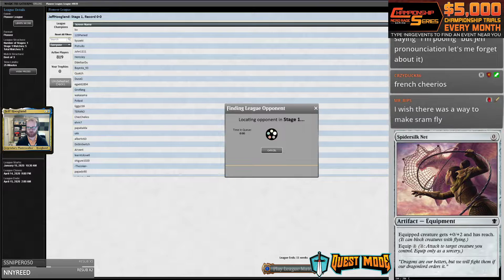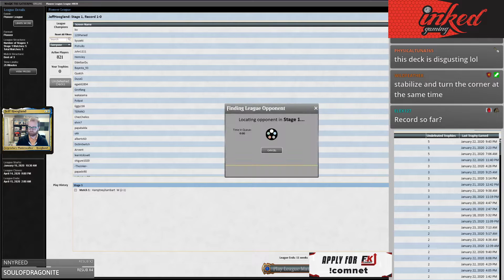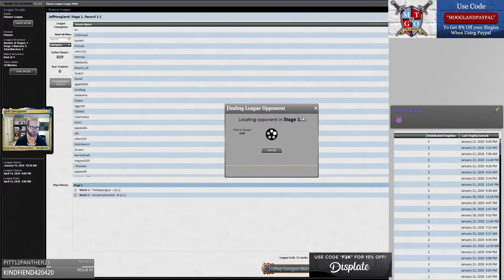Sram Ascendancy - Pioneer - January 23rd, 2020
4 Accorder's Shield
4 Bone Saw
4 Cathar's Shield
4 Emry, Lurker of the Loch
2 Expedite
2 Glacial Fortress
4 Hallowed Fountain
1 Island
4 Jeskai Ascendancy
4 Mox Amber
1 Mystic Monastery
3 Paradoxical Outcome
4 Sacred Foundry
1 Sai, Master Thopterist
4 Spidersilk Net
1 Mana Confluence
4 Sram, Senior Edificer
3 Steam Vents
3 Wandering Fumarole
1 Plains
2 Port Town

2 Deafening Clarion
2 Mystical Dispute
3 Fry
2 Sai, Master Thopterist
1 Supreme Verdict
3 Teferi, Time Raveler
2 Tormod's Crypt